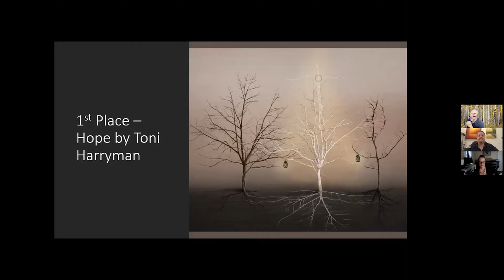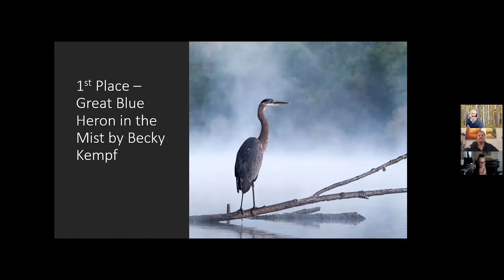Sunset Image Awards 2021 - Sunset Awards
As the summer was winding down, LexJet held the Sunset Image Awards, an online photo contest to help all levels of photographers learn from Cheri and Dennis Hammon, and Pete Wright.  Pete Write is a professional photographer, a PPA juror, and a Canon Technical Specialist.

After each image was shown, the judges analyzed it and then offered their critiques and insights for the top images. While judging is subjective, the ratings are based on PPA’s 12 Elements of Merit.

Over 50 images were chosen to go to the final judging, where each image was scored. When a judge felt it was necessary, he or she challenged the scores and they discussed, in detail, why they scored the way they did.

After the discussion, jury chairperson Dennis Hammon would ask all the judges to score again. If you’ve never entered a photo competition, this was a great opportunity to see and hear how the judging happens.

In this video, you can watch the judges’ announcement of the top image in each category:

·         Fine Art/Composite: “Hope” by Toni Harryman
·         Portrait: “Let Me Dream” by Mari Latozas
·         Wedding: “Wish” by Ricky Pan
·         Wildlife/Landscape: “Great Blue Heron in the Mist” by Becky Kempf

For more information on the Sunset line of media or to learn more about bringing photography printing in-house, contact a LexJet specialist at